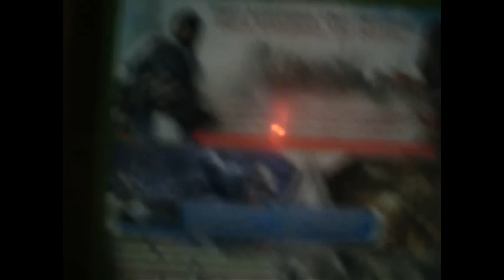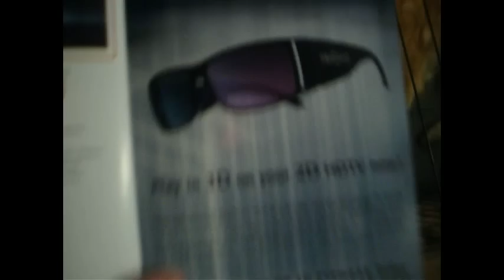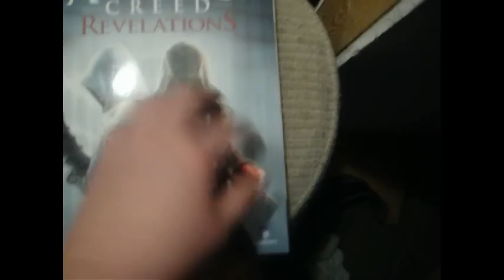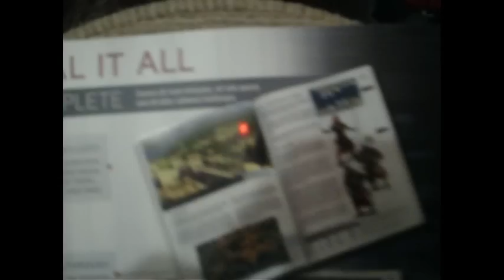Assassin's Creed Revelations: Signature Edition Unboxing + The Complete Official Guide [XBOX 360]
Official Unboxing for Assassins Creed Revelations Signature edition and The complete official guide. ENJOY!

Song: Iron by Woodkid